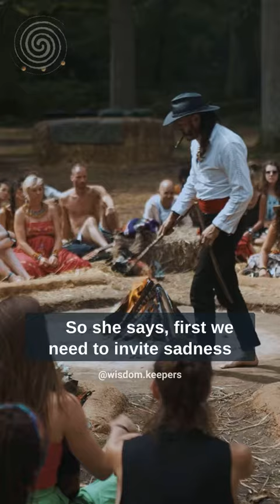Anthar Kharana - Andean Tradition, Colombia - Jioyak+i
Support the artist, access much more magic...
Lots of additional content, LIVE CALLS with Wisdom Keepers and much more!